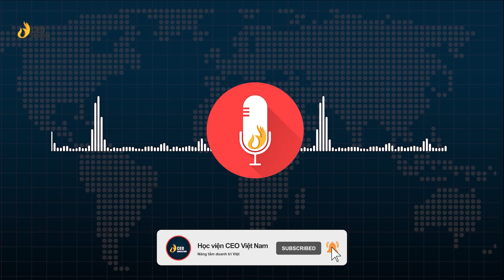Yêu thương một người mình không thích | Ngô Minh Tuấn | Học viện CEO Việt Nam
Yêu thương một người mình không thích

Anh/chị đang theo dõi ông Ngô Minh Tuấn - CTHĐQT Tập đoàn CEO Việt Nam holding cách tình thương trong cuộc sống

HỌC VIỆN DOANH NHÂN CEO VIỆT NAM -  NƠI HỘI TỤ NHỮNG CON NGƯỜI GIÁ TRỊ, NHỮNG SẢN PHẨM GIÁ TRỊ, ĐỂ LAN TỎA GIÁ TRỊ
Học viện Doanh nhân CEO Việt Nam (tiền thân là Học viện CEO Việt Nam) trực thuộc thành viên của Tập đoàn CEO Việt Nam Holding

Sứ mệnh Học viện:
Nâng tầm doanh trí việt
Nơi hội tụ những con người giá trị, tạo ra những sản phẩm giá trị, để lan tỏa giá trị

Tầm nhìn:
Trong vòng 5 năm từ 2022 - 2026 sẽ trở thành Học viện Doanh nhân số 1 Việt Nam
Hội tụ Đội ngũ Doanh nhân, Chuyên gia hàng đầu, Cung cấp các chương trình đào tạo về Triết lý và Phương pháp Quản trị kinh doanh Đặc sắc, có tính Thực tiễn và Hiệu quả cao
Xây dựng Hệ thống cộng đồng Doanh nghiệp Việt Nam phát triển mạnh mẽ và bền vững, giúp giải phóng Lãnh đạo và phát triển hệ sinh thái kinh doanh.

Giá trị cốt lõi của chúng tôi:
1.Trung thành
2.Giá Trị
3.Chân Thành
4.Khát vọng
5.Liên tục đổi mới sáng tạo

Học viện Doanh nhân CEO Việt Nam là một trong những đơn vị tiên phong cung cấp những chương trình huấn luyện cho các doanh nhân trong và ngoài nước về các vấn đề trong quá trình xây dựng, vận hành và phát triển doanh nghiệp.

Tại Học viện Doanh nhân CEO Việt Nam, các chương trình được sử dụng xuyên suốt cùng 3 triết lý đào tạo “Cơ chế khoán toàn diện - Quản trị mục tiêu - Sử dụng nhân tài” và chuyển giao những bộ công cụ hỗ trợ và vận dụng cho chủ doanh nghiệp và các Giám đốc chức năng.
Hàng ngàn doanh nhân được đào tạo, hàng trăm doanh nghiệp được tư vấn và đem lại những hiệu quả bất ngờ cho Chủ doanh nghiệp trong suốt 7 năm qua, Học viện Doanh nhân CEO Việt Nam đã đóng góp lớn vào sự nghiệp phát triển doanh nghiệp cũng như chứng mình đây là nơi cung cấp giải pháp hỗ trợ đắc lực cho cộng đồng doanh nhân Việt Nam.
Học viện Doanh nhân CEO Việt Nam – Thay đổi doanh trí Việt!
Các chương trình đào tạo tại Học viện CEO Việt Nam:
Giải pháp dành cho chủ doanh nghiệp:
1. Cơ chế hình thành Tư duy
2. CEO Quản trị - Giám đốc điều hành
3. Chuyển hóa Tâm thức - PTP
4. CEO Master - Bác sĩ doanh nghiệp
5. Dịch vụ tư vấn doanh nghiệp

1. CCO - Giám đốc kinh doanh
2. CMO - Giám đốc marketing
3. CFO - Giám đốc tài chính
4. CHRO - Giám đốc nhân sự
5. CPO - Giám đốc sản xuất

1. CEO Beginner - Giám đốc khởi nghiệp
2. Xây dựng hồ sơ gọi vốn

1. Trưởng phòng Sale mô hình bán lẻ
2. Trưởng phòng Sale mô hình nhà phân phối

1. Cơ chế hình thành Tư duy
2. Chuyển hóa tâm thức - PTP